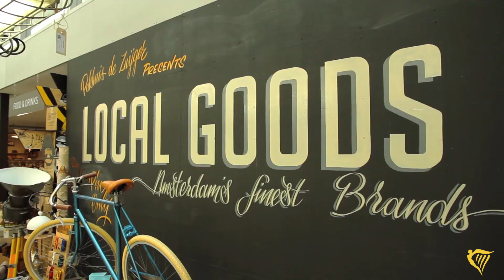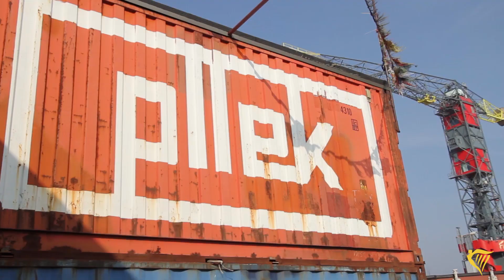Ryanair Stories: Amsterdam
We asked Anne de Buck of Little Black Book to show us a little bit of what she loves most about Amsterdam...